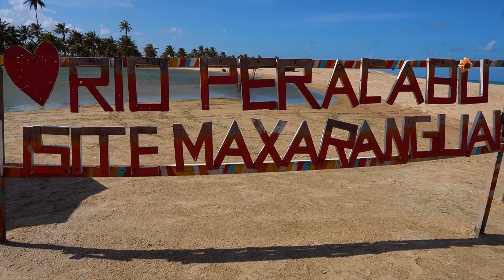ROLE INSANO NO CARIBE BRASILEIRO DE MARACAJAÚ